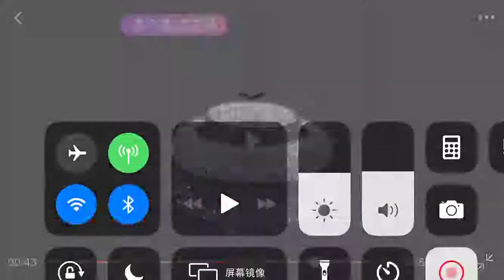Lilancrystal Bling Car Air Freshener Crystal Diamond Flying Saucer Car Decoration